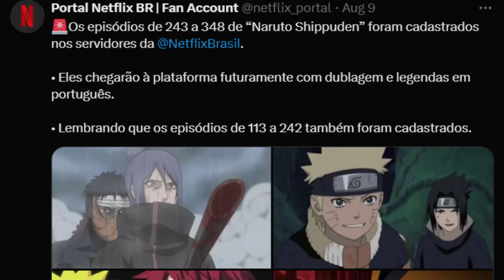BOMBA! NARUTO SHIPPUDEN DUBLADO IRÁ RECEBER MAIS DE 200 NOVOS EPISÓDIOS! QUANDO A NETFLIX VAI LANÇAR